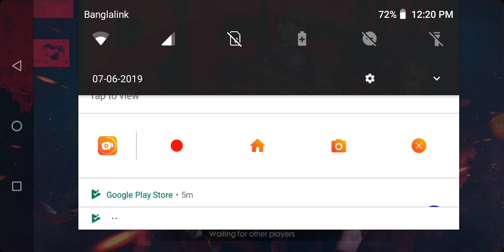Time to get the fire